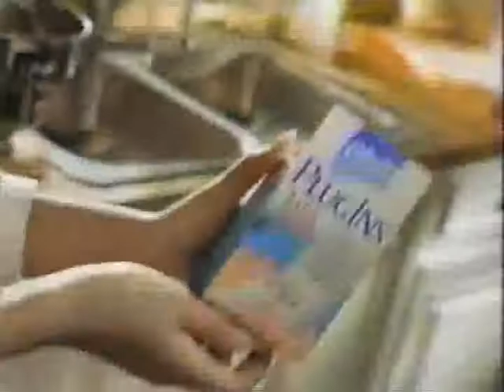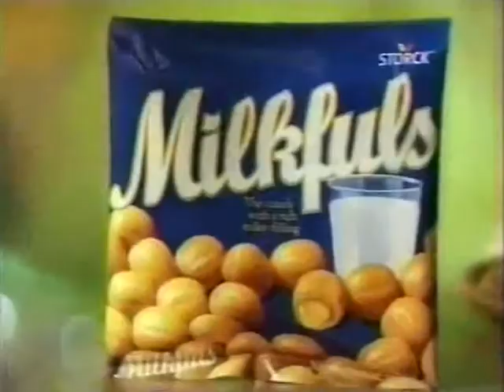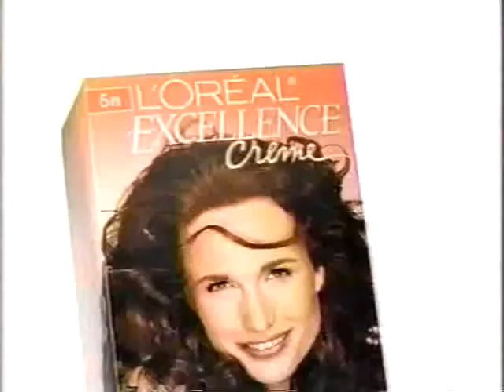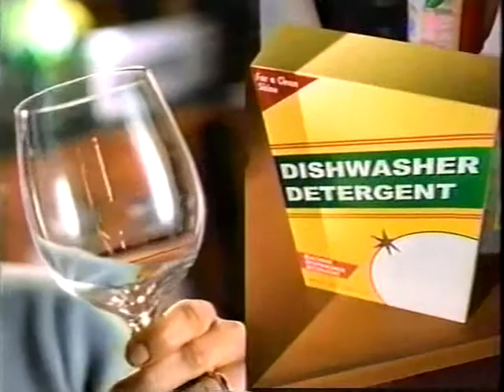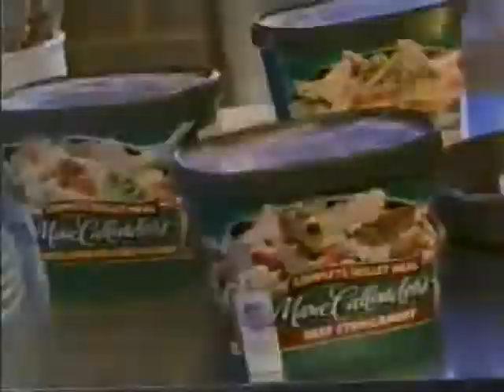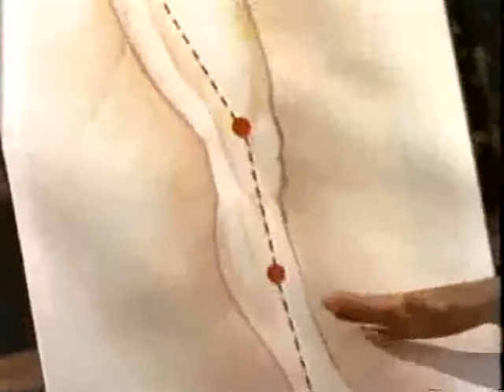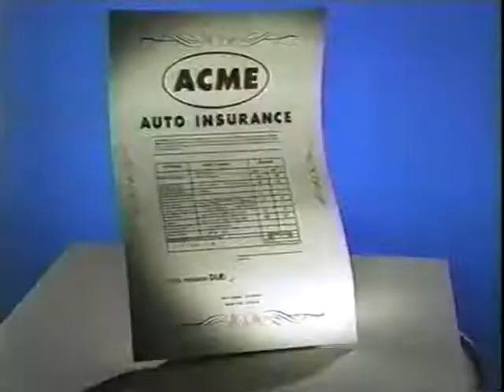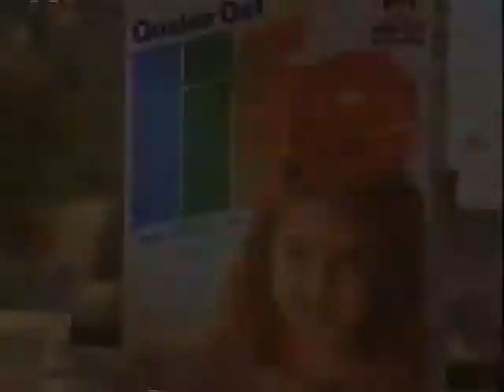ATWT 5 6 99